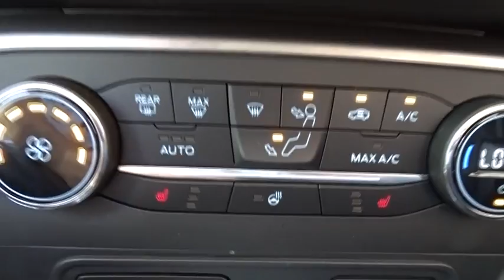2019 Ford EcoSport near me Highland Park, Arlington Heights, Skokie, Libertyville, Glenview, IL T250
Shadow Black New 2019 Ford EcoSport available near me in HIghland Park, Illinois at Highland Park Ford. Servicing the Arlington Heights, Skokie, Libertyville, Glenview, IL area.